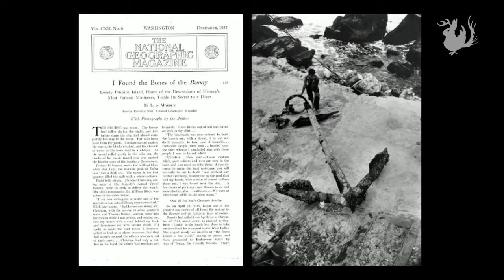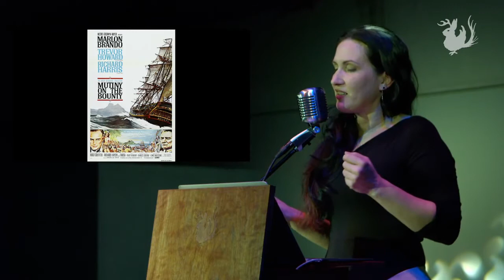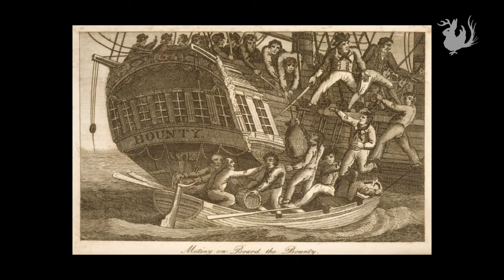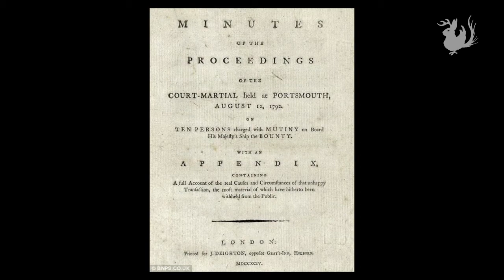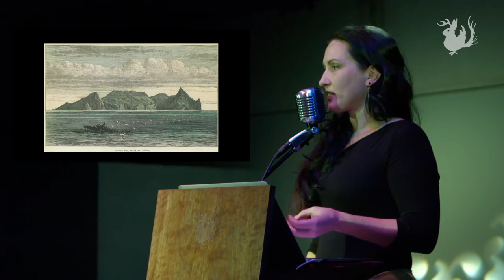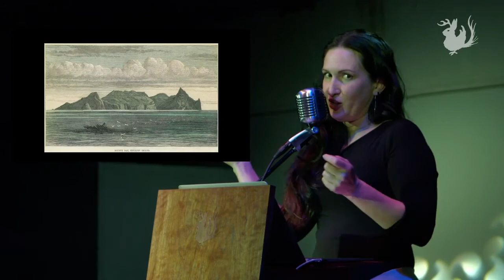Captain Bligh’s 3,600 Mile Revenge | Odd Salon MUTINY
April, 1789: In perhaps the single most famous mutiny in Naval history, the men of the HMS Bounty seized control and left Captain William Bligh and 18 loyal crew members adrift in a 23-foot launch with about a week's worth of food, a single quadrant and compass, and no charts whatsoever.

What happened next is one of the most extraordinary stories of survival, courage, cartographic memory, and an almost unbelievable feat of navigation driven by absolute, blinding rage.

Annetta Black ~ Captain Bligh’s 3,600 Mile Revenge

Odd Salon MUTINY: Tales of riots and rebellions, rank insubordination, and righteous uprisings against corrupt authority

Recorded live Tuesday, June 6 at The Public Works in San Francisco

Sound:  Steen